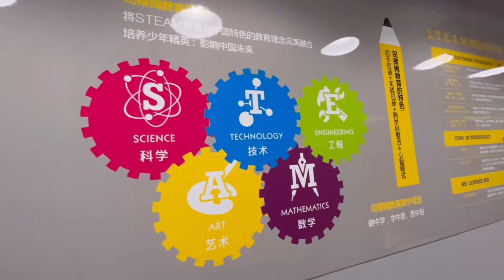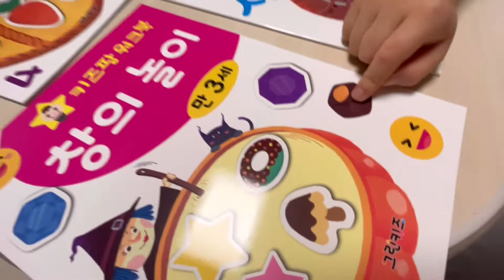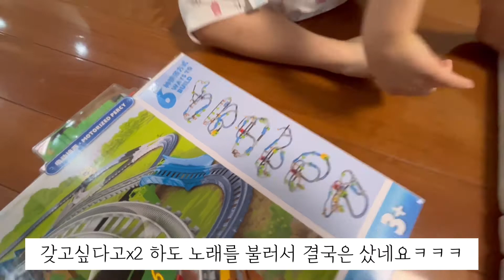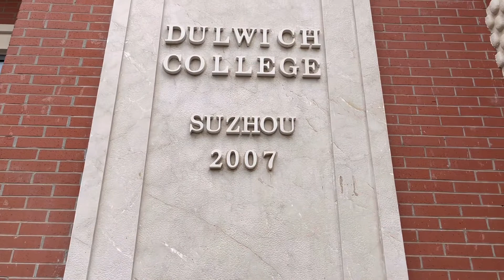중국일상브이로그 | 의자만들기 공방체험 | 기본12시간 다투는 형제일상 | 중국 쑤저우 국제학교 입학하기